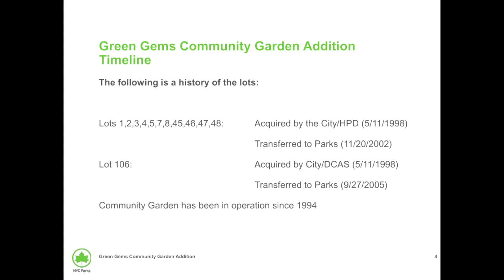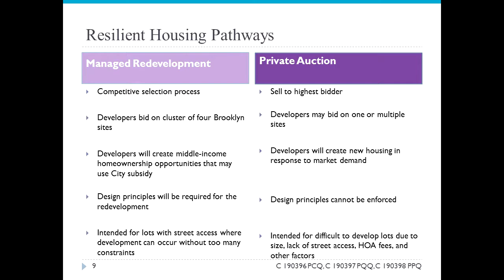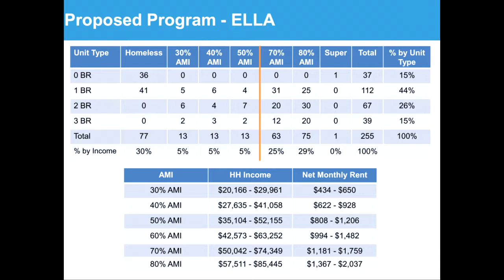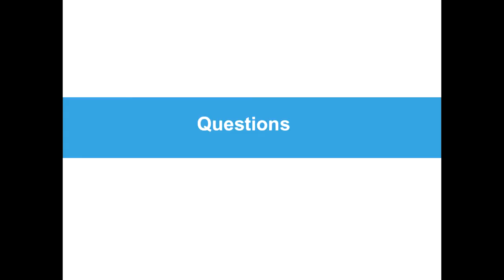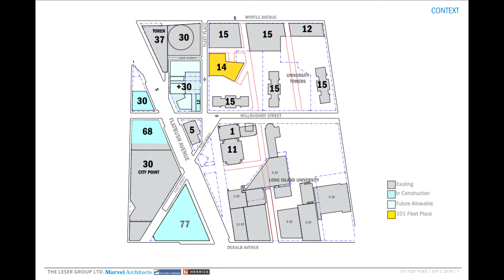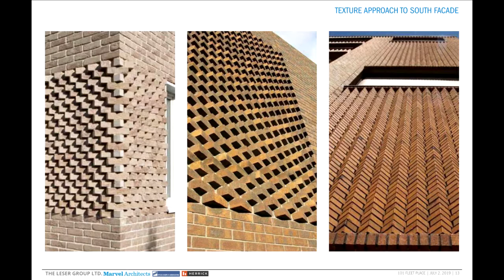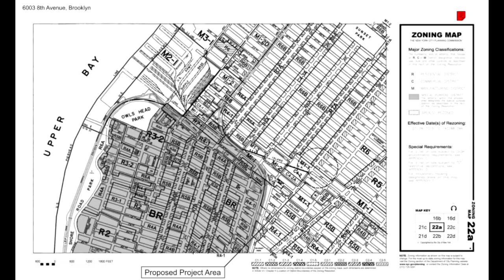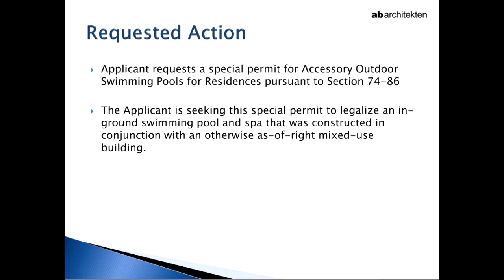One Brooklyn-- Uniform Land Use Procedure, ULURP Hearing, July 2, 2019